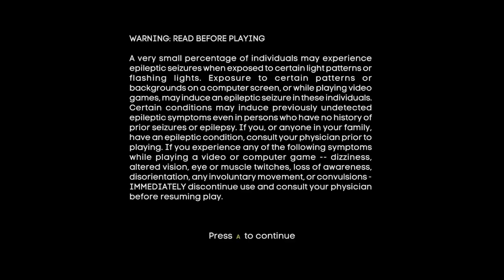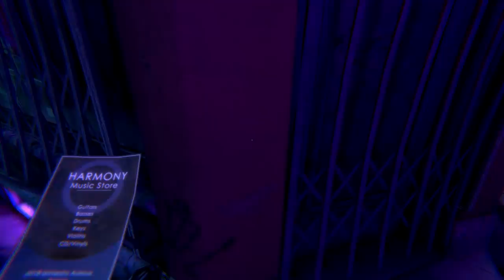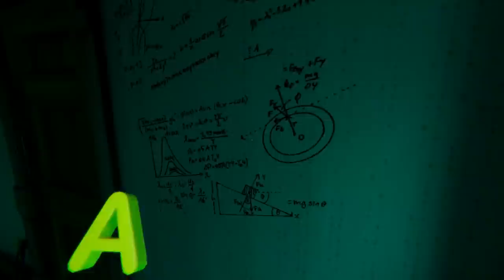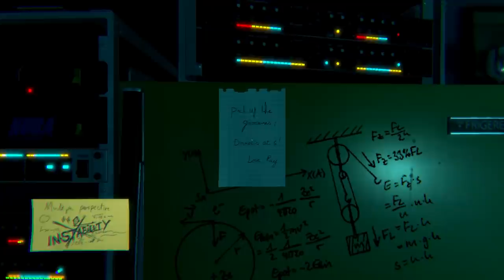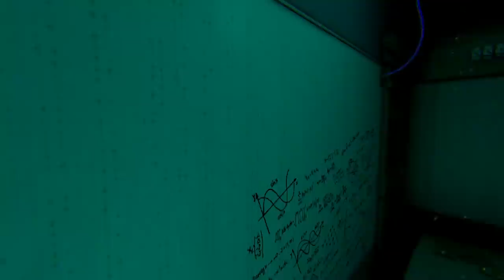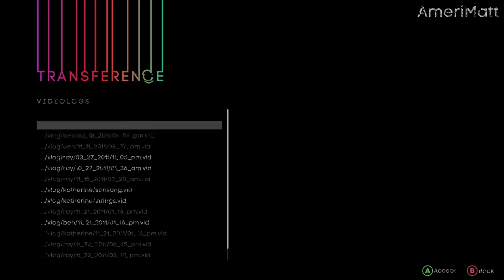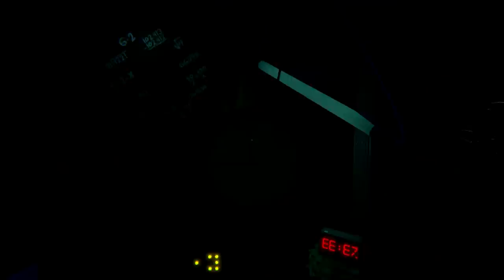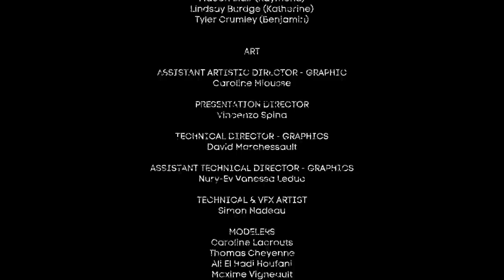Shitstorm 7 - Transference